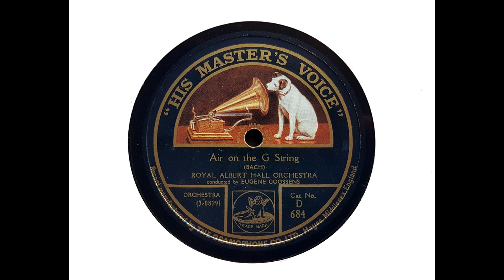Eugene Goossens and the Royal Albert Hall Orchestra - Air on the G String (Bach, BWV 1068) (1923)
29 year old Eugene Goossens' recording of the well-known 'Air on the G String' (ie the Air from Bach's Orchestral Suite No. 3) was made on 24 January 1923. It wasn't the first recording of the 'Air' by any means, but I think it's quite special: beautifully conceived and played. To top it off, the recorded quality is excellent for the period, and certainly superior to the Third Brandenburg Concerto recorded by Goossens just a few months earlier. A real gem of a recording!

From Wikipedia: Sir Eugene Aynsley Goossens (26 May 1893 – 13 June 1962) was an English conductor and composer.

He was born in Camden Town, London, the son of the Belgian conductor and violinist Eugène Goossens (fils, 1867–1958) and Annie Cook, a Carl Rosa Opera Company singer. He was the grandson of the conductor Eugène Goossens (père, 1845–1906; his father and grandfather spelled Eugène with a grave accent; he himself did not). He studied music at the age of ten in Bruges, three years later in Liverpool, and in 1907 in London on a scholarship at the Royal College of Music under composer Charles Villiers Stanford and the violinist Achille Rivarde among others. He won the silver medal of the Worshipful Company of Musicians and was made associate of the Royal College of Music.

He was a violinist in Thomas Beecham's Queen's Hall Orchestra from 1912 to 1915 and performed in the Philharmonic Quartet before coming to attention as Beecham's assistant conductor with a performance of Stanford's opera The Critic (1916). In 1921 he decided to make conducting his career and founded his own orchestra; with this ensemble he made a number of gramophone records for Edison-Bell's Velvet Face label. He gave the British concert premiere of Igor Stravinsky's The Rite of Spring on 7 June 1921 at the Queen's Hall with the composer present.

For nearly a quarter of a century, he accepted positions at U.S. orchestras. At the invitation of George Eastman he was conductor of the Rochester Philharmonic Orchestra from 1923 to 1931. This post also involved teaching at the Eastman School of Music. During the late 1920s he often conducted for Vladimir Rosing's American Opera Company, an organization which grew out of the Eastman School. From 1931 to 1946 he succeeded Fritz Reiner as the conductor of the Cincinnati Symphony Orchestra. In a tribute to Goossens on his departure for Australia, nine American composers collaborated on Variations on a Theme by Eugene Goossens, for orchestra. The composers were Ernest Bloch, Aaron Copland, Paul Creston, Anis Fuleihan, Roy Harris, Walter Piston, Bernard Rogers, Roger Sessions and Deems Taylor, with Goossens himself writing the finale.

Goossens spent nine years in Australia, from 1947 to 1956. He conducted the Sydney Symphony Orchestra and other groups, and was the director of the NSW State Conservatorium of Music. He held these positions concurrently until March 1956, when he was forced to resign after a major public scandal, only a year after being knighted...

He died of rheumatic fever and a haemorrhaging gastric ulcer on 13 June 1962 at Hillingdon Hospital in Middlesex. He was buried in St Pancras and Islington Cemetery. He left his estate including copyrights and royalties 'to my faithful companion and assistant Miss Pamela Main.'